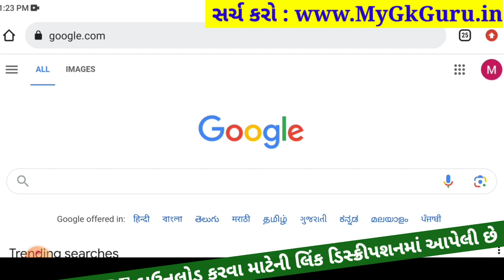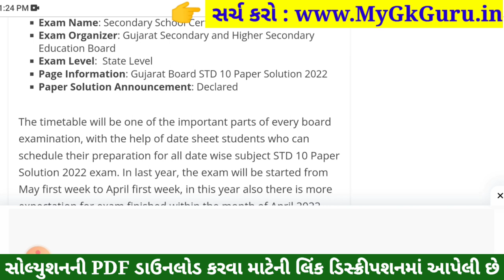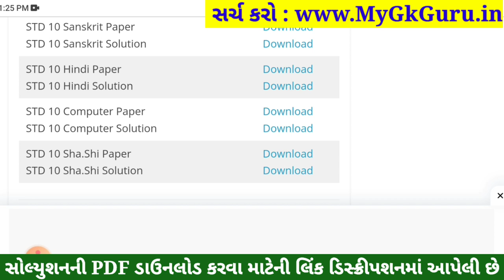STD 10 Computer Paper Solution 2023 80 Marks, STD 10 Computer Pratham Pariksha Paper Solution 2023